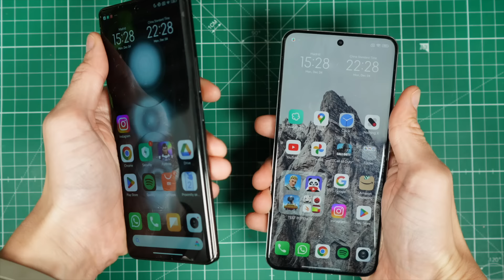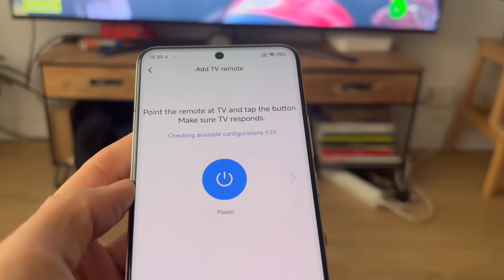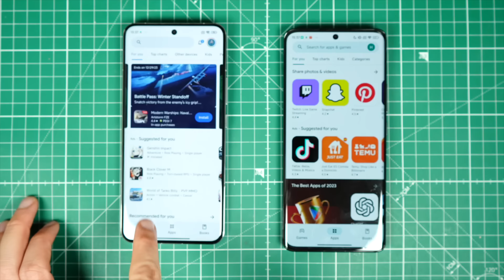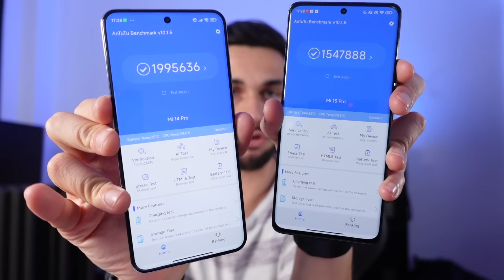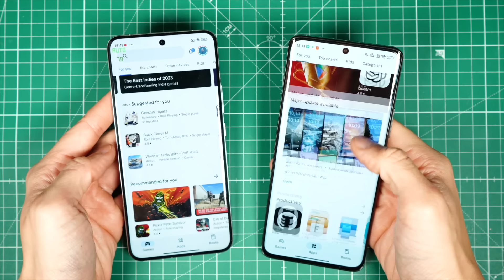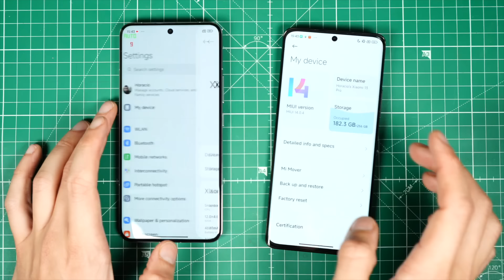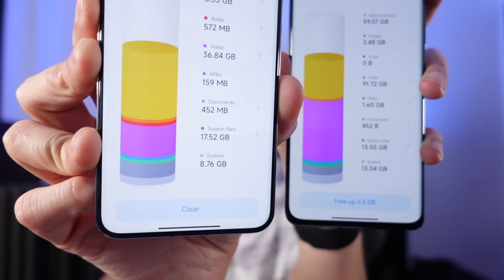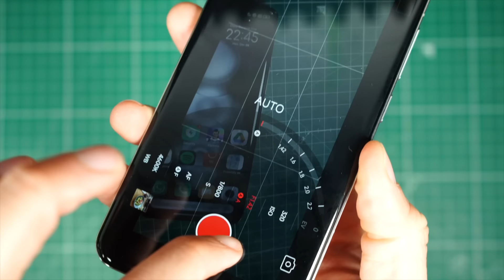XIAOMI 14 PRO vs XIAOMI 13 PRO💥COMPARATIVA y DIFERENCIAS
Comparativa entre el Xiaomi 13 Pro y el Xiaomi 14 Pro, dos smartphones tope de gama y similares en ciertas características pero muy diferentes en otras como su sensor principal, la cámara con diafragma físico del 14, o los propios procesadores que incorporan además de que la nueva generación trae por primera vez Harmony OS en un dispositivo dejando atrás definitivamente a MIUI 14. Te cuento todas las diferencias y mi opinión y experiencia con ambos.